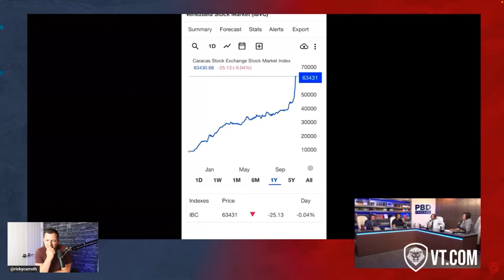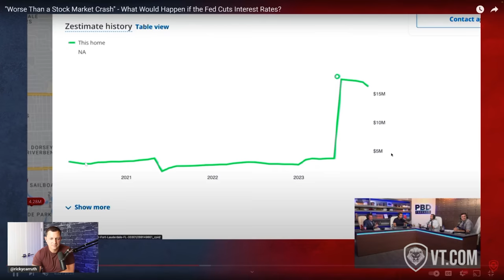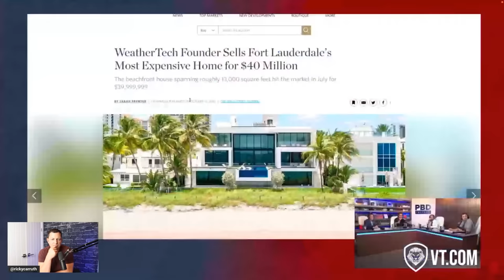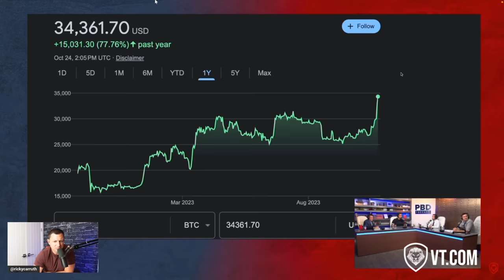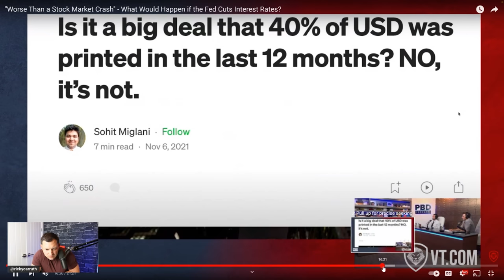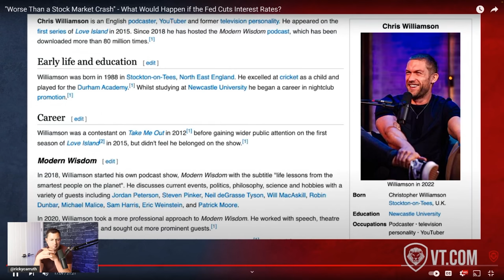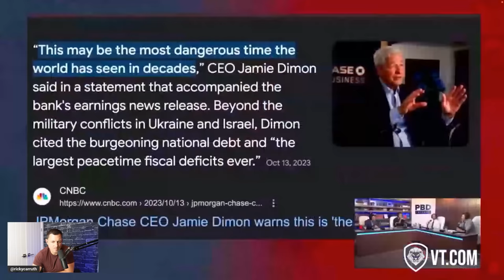What Patrick Bet David Just Said About Real Estate Agents & The Housing Market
Hit me on IG: rickycarruth